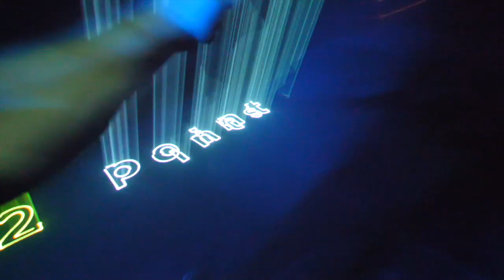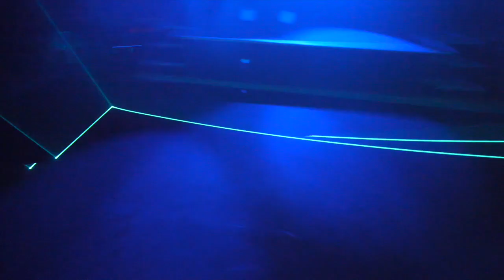LAARIS Interactive Games and Shows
LAARIS Games One is an Ilda Awarded interactive atmospheric laser games and show system based on a precise detection system and interactive laser projection system visible in mid-air using smoke and haze.